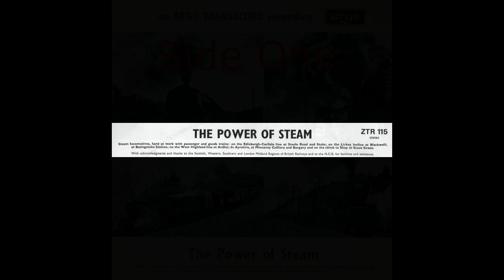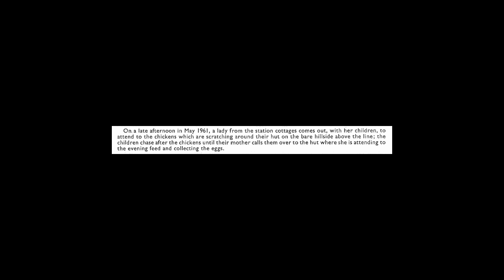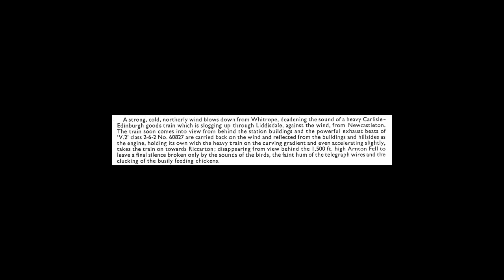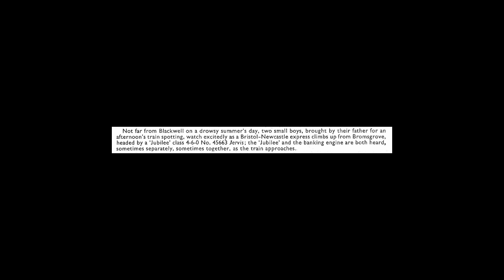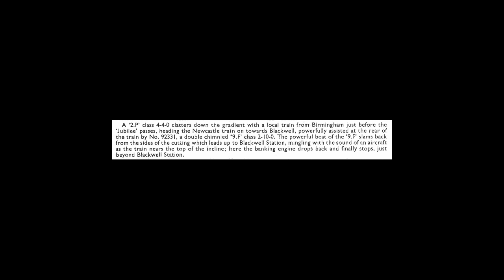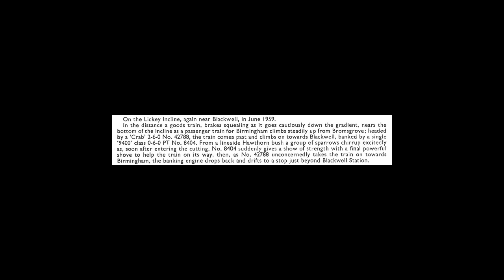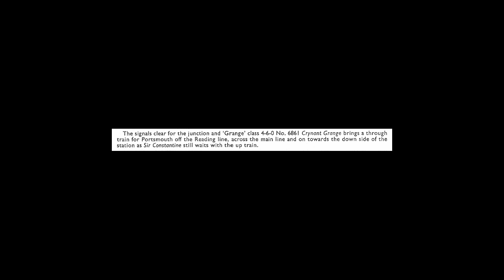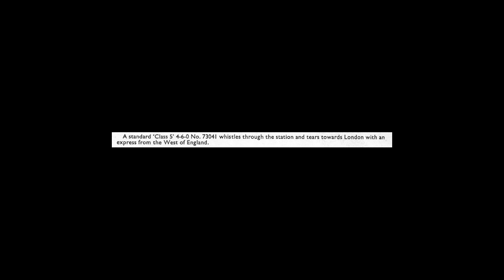The Power of Steam [ZTR 115] - Side One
This is Side One of the stereo LP 'The  Power of Steam' released by Argo Transacord in 1965. Recordings made by Peter Handford of steam trains at various locations on British Railways 1959-64.